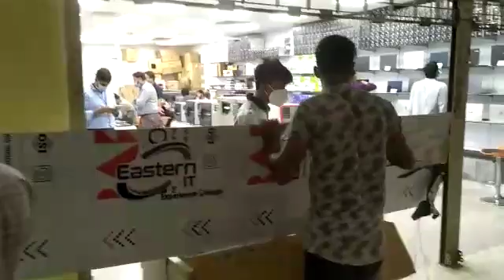LED Sign Board Neon Sign Board SS Sign Board Name Plate Board LED Display Board ACP Board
LED Sign Board Neon Sign Board SS Sign Board Name Plate Board LED Display Board ACP Board Boarding Acrylic Top Letter SS Top Letter Aluminum Profile Box Backlit Sign Board Billboards Box LED Light Shop Sign Board Lighting Sign Board Tube Light Neon Signage Neon Lighting Sign Board Laser Cutting Sign Board Box Type MS Metal Letter Indoor Sign Outdoor Signage Advertising Branding Service all over Bangladesh.